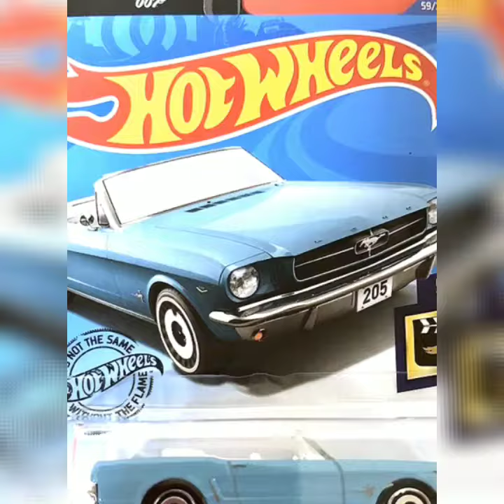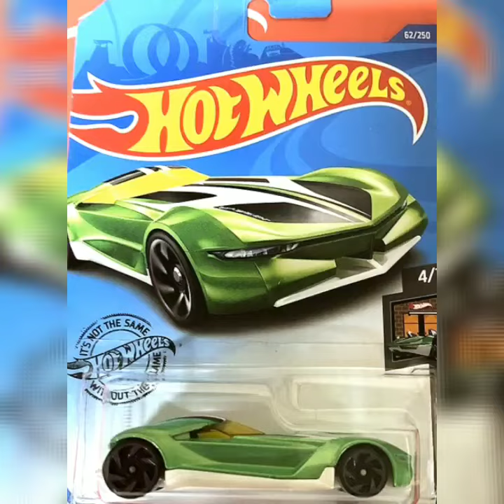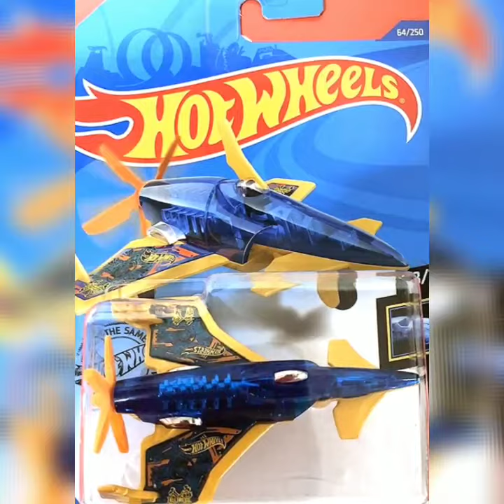lo que trae la caja c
Amigos les comparto los hotwheels que trae la caja c